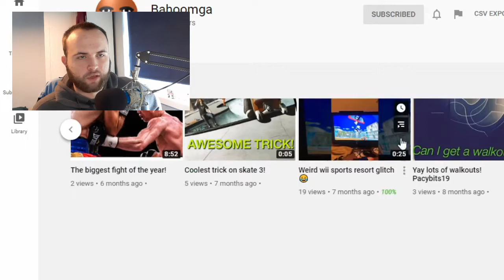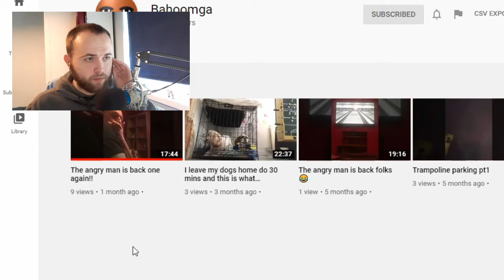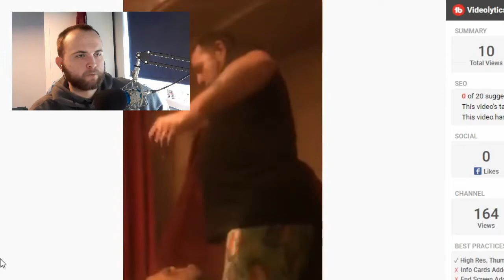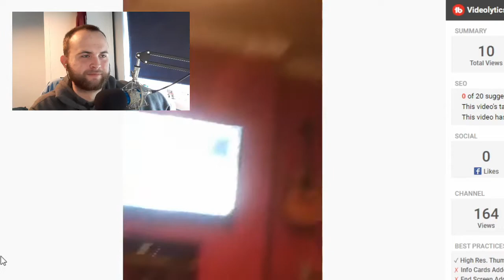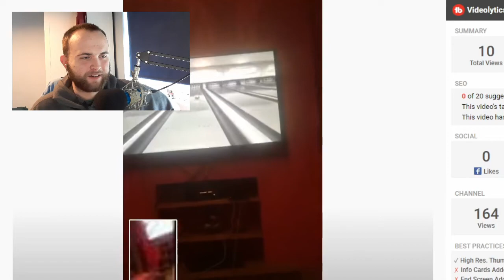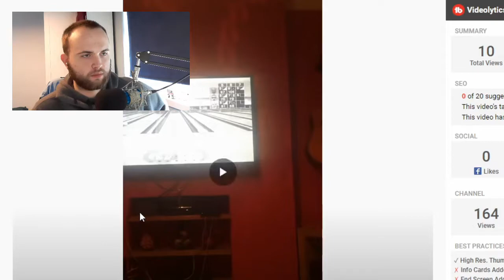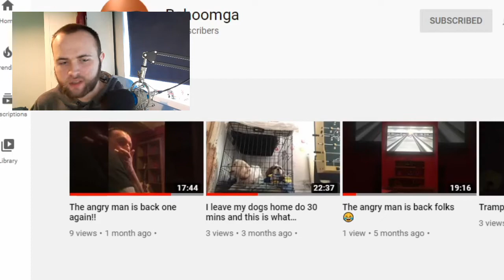Is This The WORST Channel On YouTube?!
Thank you lately on all the support on my latest videos we've officially smashed my end-of-year goal hitting 50 Subscribers at the end of April! For thsi video I was requested by a subscriber if I could react to his channel, videos and give them a rating out of 10 if you want me to do more videos like this let me know by dropping a like! Have I possibly discovered the WORST channel on Youtube? Stick around to hear my thoughts!

VIDEO CHAPTERS:
0:00 Intro
1:28 Reacting to Bahoomga's content
11:09 Channel rating out of 10
13:38 outro